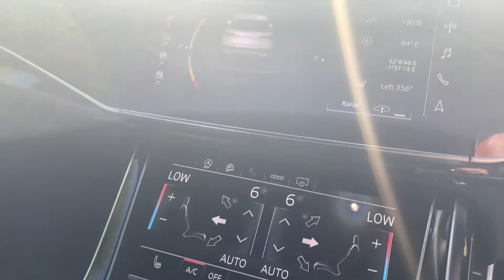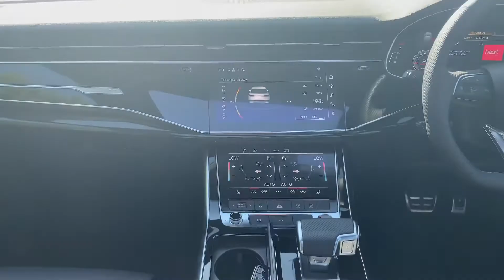2021 Audi SQ7 Black Edition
AUDI SQ7 Black Edition TFSI 507 PS tiptronic

This floret silver SQ7 comes with comfort and sound pack, park assist pack, panoramic roof, tow bar, MMI navigation plus, four zone deluxe automatic climate control, plus much more., To give you peace of mind, this car comes with the added benefit of being Audi Approved which gives you the reassurance that all cars meet our meticulous standards with the added benefit of 12 months warranty and 12 months roadside assistance. You can start your new car journey with one of our Sales Experts using our Express Store found on our website to receive a part exchange price, view finance options and to buy fully online. We are proud to be a part of the Vindis Group, a family run dealer group for over 60 years. , Four wheel-drive, Silver, 1 owner
Equipment
22" x 10.0J '5-arm-trapezoid' design Audi Sport alloy wheels in anthracite black with gloss turned finish with 285/35 R22 tyres
360 degree camera with parking system plus
4 - zone deluxe automatic climate control
8-cylinder SI engine 4.0 l/373 kW biturbo FSI homogeneous base engine is TV7/T1M
8-speed automatic transmission for four-wheel drive
Advanced Key
Audi Phone Box with wireless charging
Audi Smartphone Interface (includes wireless Apple CarPlay)
Bang & Olufsen Premium Sound System
Flat bottom steering wheel 3-spoke with multi-function
Front Super Sport seats
MMI navigation plus with MMI touch
Panoramic glass sunroof
Park assist
Park assist plus
Power-operated tailgate
Privacy glass
Rear-view camera
Start-stop system with regenerative braking
Trailer hitch
Tyre pressure monitor
Valcona Leather for Super Sport seats
quattro (with self-locking center differential)
Standard Equipment
180 watt amplifying capacity and 10 loudspeakers including subwoofer
2 seat bench in 3rd row
22" 5 arm trapezoid design audi sport alloy wheels in anthracite black with gloss turned finish
3 point seatbelts on all rear seats
3 seat bench in 2nd row
3rd brake light
4 zone deluxe automatic climate control
48V Mild hybrid technology
7 seat layout with ISOFIX points for the front passenger seat and rear passenger seat
85 litre fuel tank
ASR and EDL
All wheel steering
Anti theft alarm
Anti-theft wheel bolts and wheel loosening detection
Audi Beam uses LEDs to project Audi logo onto the ground as you exit your SQ7
Audi connect safety and service (e-call)
Audi connect with Amazon Alexa Integration
Audi drive select (Auto, Comfort, Dynamic, Efficiency, Individual, Off-road and All road)
Audi matrix LED headlights with dynamic front and rear indicators
Audi music interface - front 2 USB-C ports with charger and data functions
Audi smartphone interface includes wireless Apple carplay/Android Auto
Audi sound system with 6 channel amplifier
Audi virtual cockpit - 12.3" high-resolution LCD display with fully customisable instrument cluster
Auto dimming frameless rear view mirror
Black cloth headlining
Black roof rails
Bluetooth interface
Camera based traffic sign recognition
Child locks on rear doors
Comfort front centre armrest
DAB digital radio module
Driver and front passenger
Electric adjustable front seats/backrest bolsters
Electrically adj heated/folding + automatically dimming exterior mirrors with memory + automatic kerb side function for passenger side exterior mirror
Electronic Stabilisation Control (ESC) including ABS
Extended pedestrian protection measures
Gloss black finish for exterior Audi rings and SQ7 logos
Heat insulating glass in windshield
Illuminated door sill trims with S logo
Integrated LED indications in door mirrors
Keyless Go
LED daytime running lights
LED interior ambient lighting
MMI navigation plus with MMI touch screens includes 10.1" and 8.6" screens with haptic feedback
Natural voice recognition
Parking system plus with 360 degree display (front, rear and side sensors) - acoustic and visual park assist system
Polished oak trim with grey finished
Privacy glass - dark tinted rear and rear side windows from B-pillar backwards
Quattro all wheel drive with self locking centre differential
Rear head restraints
Rear side wing doors
Rear view camera
Rear wiper
Remote central locking
S front and rear bumpers
S specific adaptive air sport suspension
S specific rear bumper with 4 exhaust pipes
Seatbelt monitoring
Single front passenger seat
Stainless steel pedals
Start/stop system